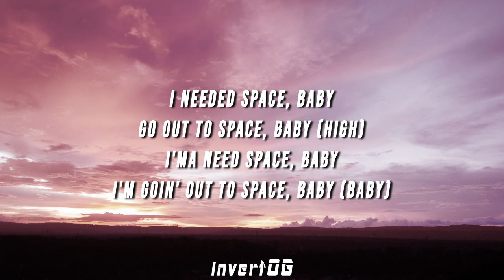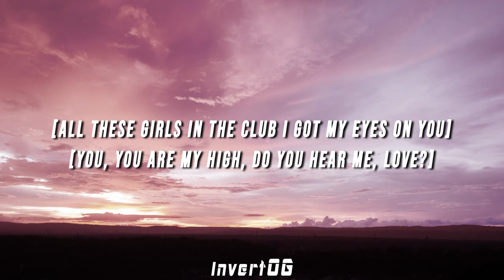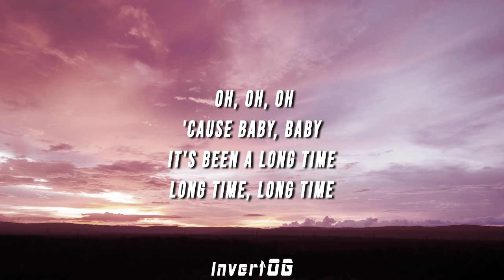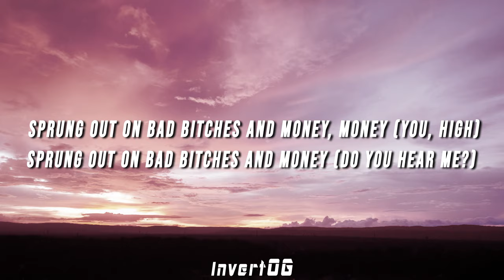DJ Snake, Future - U Are My High (TikTok Remix) [Lyrics]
(LYRICS)

[Intro: Future]
All these girls in the club I got my eyes on you
All these girls in the club I got my eyes on you (Pluto, Hendrixx)
All these girls in the club I got my eyes on you (DJ Snake)

[Verse: Future]
I needed space, baby
Go out to space, baby (High)
I'ma need space, baby
I'm goin' out to space, baby (Baby)
I need you arrogant, I need you confident, I need you to promise this, babe
I've been searchin' for the right one
Introducе you to Jimmy Choos shoes
Happy belated, yеah
Check the commodity, hottest commodity
Biggest whoever, whenever
She the baddest in the city
Know what comin' with it
Stackin' the liberty, tall as the Statue of Liberty
Hand you the Benz key, hand you the Lamborghini
You elevated, physically, spiritually
I'm tryna love you, tryna boost your confidence
I'm tryna spoil you, girl
I put the big rocks on the seven figure
Bubble bath in the tub, I see you, I see you

[Pre-Chorus: Future]
All these girls in the club I got my eyes on you (You, you are my high)
All these girls in the club I got my eyes on you (Do you hear me, love?)

[Bridge]
Long time, long time
Woah, woah-woah, oh, oh
It's been a long time

[Outro: Future]
All these girls in the club, all I see is you, all I see is you (You, high)
All these girls in the club, I see you, I see you (Do you hear me, love?)
Sprung out on these baddies and money (You, high)
Sprung out on bad bitches and money (Do you hear me, love?)
Sprung out on bad bitches and money, money (You, high)
Sprung out on bad bitches and money (Do you hear me?)